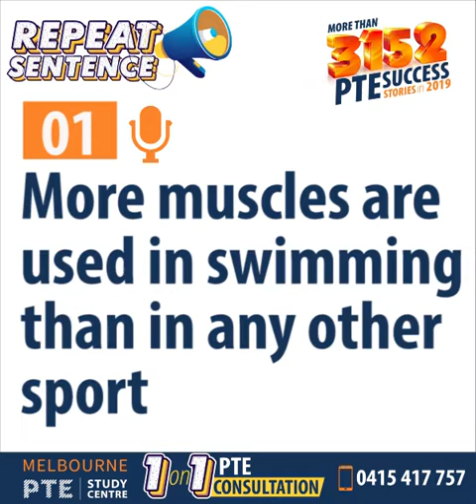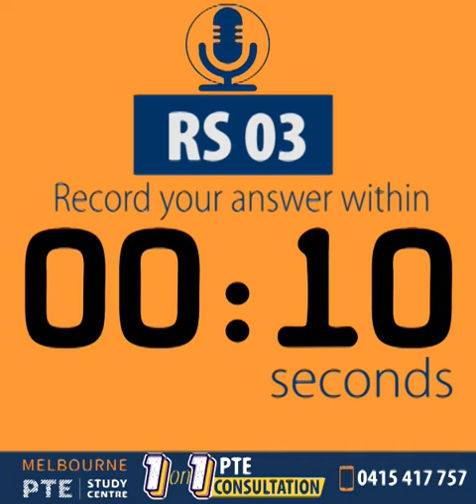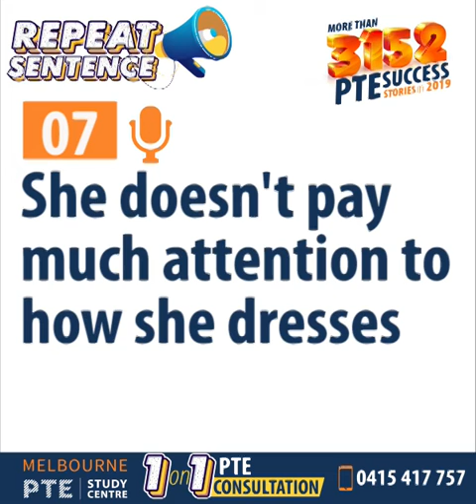Most Important PTE Repeat Sentence (Mini Test – 50) Collections | May 2021 | Melbourne PTE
Speaking is the first section of the PTE exam and considered as one of the most important parts of PTE because the items included in speaking not only contribute scores in the Speaking section, they contribute a huge amount of score in Reading and Listening as well.
Repeat Sentence is the highest score contributor in the Speaking section. Besides, it contributes to the Listening section too. Repeat Sentence contributes a total of 29% scores in the PTE Speaking section and 26% marks in the PTE Listening section.

It is possible to score MORE THAN 1/3rd of the total Score in PTE with just Repeat sentences. Therefore, practicing this topic is highly important!

✍️ THE MORE YOU PRACTICE, THE HIGHER YOU SCORE. ✍️

So, here is the first video for you on Repeat Sentence.

Repeat Sentence Video – 50.

We offer one TRIAL CLASS (FREE) so that you should know how we teach students, and help get their desired scores in PTE.
We are also offering one Full-Length Mock Test (FREE) at our Lab. This mock test will be evaluated by Artificial Intelligence the same as Pearson Mock Test does. You may also request for a Post Mock Test Consultation and Feedback session from our Trainer.

Melbourne PTE Study Centre is the most successful PTE Coaching having more than 20,000 79+ (IELTS Band Score 8) (20 PR Points in Australia) since 2014!